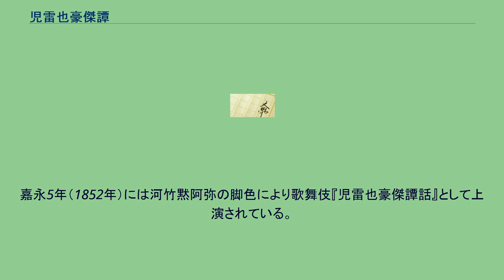児雷也豪傑譚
『児雷也豪傑譚』（じらいやごうけつものがたり）は、天保10年（1839年）から明治元年（1868年）に刊行された合巻。
作者は戯作者の美図垣笑顔（みずがき　えがお）。
全編つうじて和泉屋市兵衛から出版された。
主人公は児雷也を名乗る。
江戸時代後期の天保10年（1839年）から明治元年（1868年）にかけて刊行されつづけた。
43編からなる長編の合巻作品で、作者は4代にわたっており、美図垣笑顔・一筆庵（浮世絵師の渓斎英泉）・柳下亭種員・柳水亭種清の順で書き継がれていった（いずれも交替のタイミングは作者死没などによる）。
挿絵は歌川国貞ら浮世絵師が担当しており、計7人が担当している。
感和亭鬼武が文化3年（1806年）に刊行した読本『自来也説話』（じらいやものがたり）が設定の基礎となっているが、一筆庵が作を担当したシーズンからはカエル・ヘビ・ナメクジの三すくみを配した登場人物の関係が設定され、物語の幅が拡大された。
他の長編化された合巻作品と同様に、1年ごとに同時発売される2～3編ごとによって世界設定やこまかい展開には若干の差異や錯誤もみられる。
これはその年その年ごとに趣向をこらした展開を出して読者をたのしませていた長編合巻作品に特有のものであり、物語や伏線を全編つうじて展開させて読者に読ませつづける読本などの書き方とには根本的に仕組み異なっている。
主人公はもともと肥後国で栄えた豪族の子孫である尾形周馬弘行（おがた しゅうま ひろゆき）で、信濃国で育つ。
その後、雷獣を退治するなどしてその勇力の頭角を現わす。
その後、蝦蟇をあやつる妖術を身につけ、児雷也を名乗り、各地で活躍する。
のちにはナメクジをあやつる術をつかう綱手（つなで）や、蛇を自在にあやつる宿敵大蛇丸も登場し、三すくみの展開を繰り広げる。
児雷也と綱手たちは一時、大蛇丸に敗れるも戦闘を続ける。
後半は柳下亭種員の遺稿を受けつつ柳水亭種清によって43編までが執筆されたが、明治維新をはさむなどして以後は合巻として続編が出版されることはなく、未完となった。
嘉永5年（1852年）には河竹黙阿弥の脚色により歌舞伎『児雷也豪傑譚話』として上演されている。
また、人物設定やストーリー展開は講談（または書き下ろしの講談本）によって明治以後も享受されつづけ、1921年の牧野省三監督映画『豪傑児雷也』（主演・尾上松之助）など「忍術もの」として多く映画化もされた。